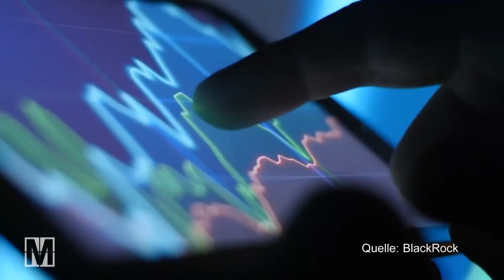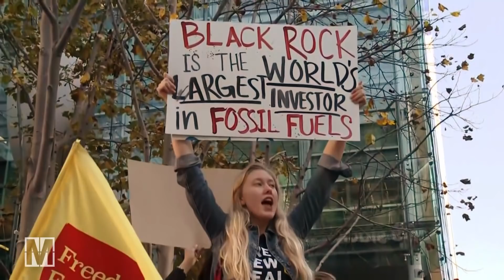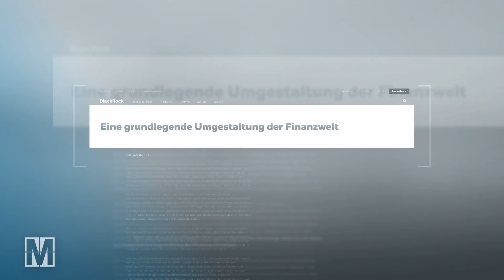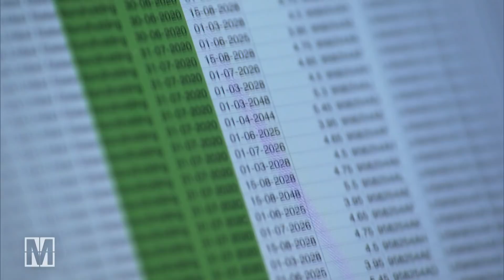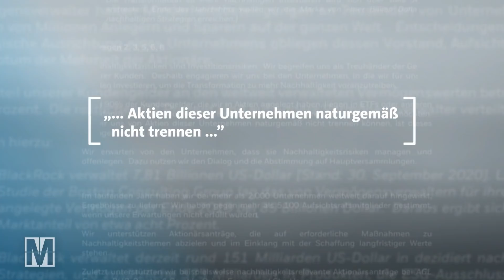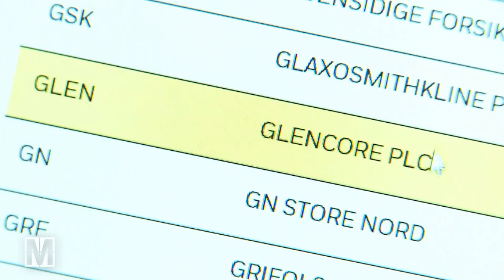Friedrich Merz und BlackRock: Plötzlich alles grün? - MONITOR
Für Friedrich Merz könnte seine Vergangenheit bei BlackRock zum gefährlichen Stolperstein auf dem Weg zu CDU-Vorsitz und Kanzlerkandidatur werden. Deshalb lobt der Kandidat seinen ehemaligen Arbeitgeber plötzlich als nachhaltiges, grünes Unternehmen. Tatsächlich kündigte die weltweit größte Investmentgesellschaft Anfang des Jahres eine klimafreundlichere Geschäftspolitik an. Doch MONITOR-Recherchen zeigen: BlackRock investiert weiterhin Milliarden in klimaschädliche Geschäfte.

Bericht: Jochen Taßler, Lutz Polanz

Das Video gibt den Recherchestand von Anfang Dezember 2020 wieder.